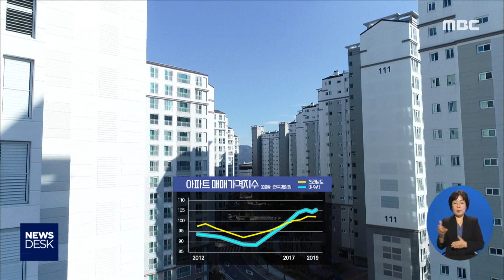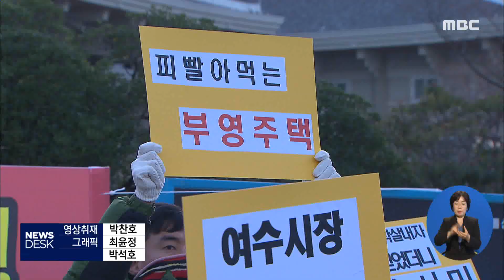공공임대주택, 건설사만 배불리나? - R (191206금/뉴스데스크)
◀ＡＮＣ▶
어제 이시간에
부영아파트의 분양 전환 금액이
지나치게 높아 주민들이 반발하고 있다는
뉴스 보도해 드렸는데요

지역 부동산 업계에서는
임대 아파트 건설사가
현행 임대주택법의 허점과
치솟고 있는 여수지역 아파트 매매가에 따라
부동산 가격 상승을
부추기고 있는 지적이 잇따르고 있습니다.

강서영 기자가 입니다.

           ◀ＶＣＲ▶
당초 임대아파트 건립 목적은
서민들의 주거 안정을 위한 겁니다.

하지만 본래 취지와는 달리
부영주택의 경우
항상 높은 분양가 논란에 휩싸여 있습니다.

CG1)여수에서 임대사업을 시작하고도
웅천지구에 이어
죽림부영 2차아파트에서도 분양전환가는
3.3제곱미터당 최고 815만원 선..

CG1)최근 실거래 기준 907만 원을 보인
인근의 일반 분양 아파트 거래가격과
큰 차이가 없습니다.

이렇게 임대 아파트 건설사가
일반 시세와 다름 없는 가격을
책정할 수 있는 이유는
현행 임대주택법 때문입니다.

공공임대아파트의 분양전환가는
감정평가금액을 초과하면 안 된다는
규정만 있기 때문입니다.

여기에 최근
전남 평균을 웃돌 정도로
여수지역의 아파트 매매가 상승률이
큰 폭으로 오른 점도
임대아파트 가격 상승을 부추기고 있습니다.

임대아파트 주민들은
부영주택측이
정부 지원을 받은 건설 원가는
5년 전 가격으로 고정시켜 놓고

최근 일반 아파트 시세대로
임대아파트를 분양하면서,

여수 부동산 가격 상승의
반사이익까지 챙기고 있다고 주장하고 있습니다

           ◀ＩＮＴ▶
*송성종 / 부영아파트 주민*
"법으로 따지다 보면은.. 자꾸 시에서는 자꾸 법, 법 하는데. 법이 과연 어느 편에 서서 법을 이야기하는 것인지. 국민이 있어야 법이 있는 것인데. 주민들이 무슨 힘이 있습니까."

지역 뿐만 아니라
판교를 비롯해 전국적으로
임대아파트의 높은 분양가 논란이 일면서,
분양가 산정 방식이 조정돼야 한다는
주장이 제기되고 있습니다.

그러나 이미 같은 조건에서
분양받은 세대와의 형평성 문제 때문에,
고분양가 문제는 쉽게 해결되기
어렵다는 분석입니다.

           ◀ＳＹＮ▶
*국토교통부 관계자*
"제가 답변 드릴 수 있었던 거면 벌써 옛날부터 민원이 제기됐을 때 정부에서 대책을 발표 했겠죠."

S/U)지역의 임대아파트가
서민의 주거 안정이라는
취지를 제대로 살리고 있는지
꼼꼼히 따져 봐야 한다는

           ◀ＥＮＤ▶